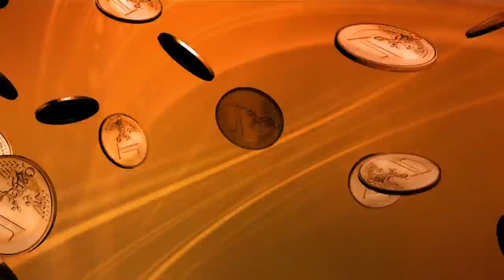Panda did it! channel advertisement no. 1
This is only an advertisement, as you've may seen already.

Your busy Panda.

Drums: Freesound.org, Creative Commons CC0
Background: Pixabay.com, Creative Commons CC0